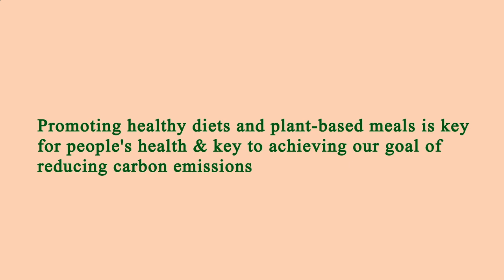Location Restaurant Near Me Los Angeles 90027 CA, Los Angeles County, California, United States